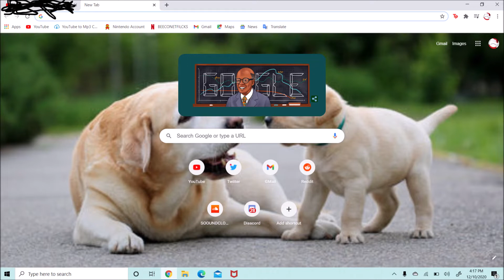fake free robux tutorials be like